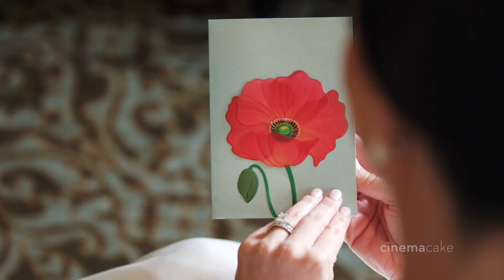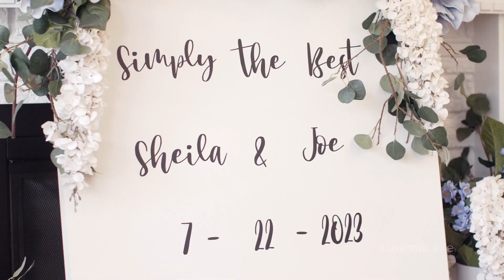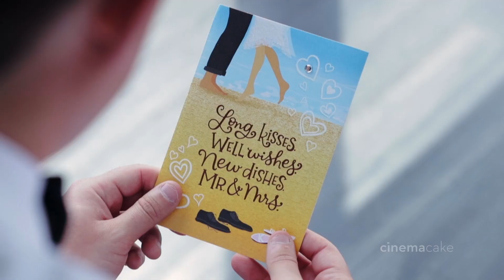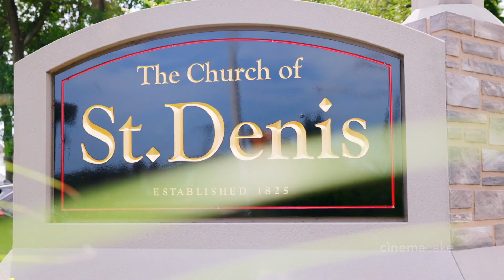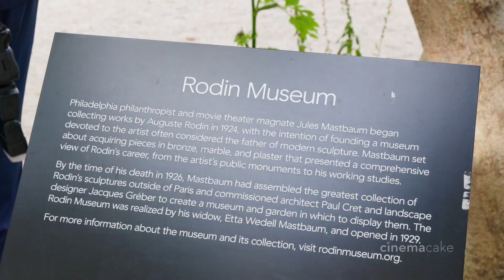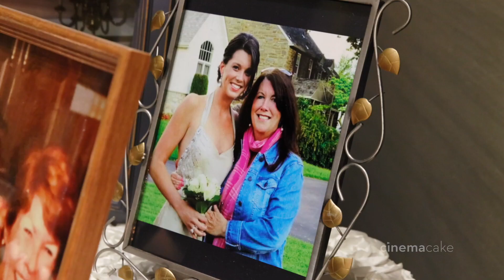Sheila and Joe's CinemaCake Wedding Film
Collection: CinemaCake Filmmakers
Photography: Sarah DiCicco Photography
Coordinator: All About Events
Groom Prep Venue: W Philadelphia
Ceremony Venue: St. Denis Catholic Church
Reception Venue: Crystal Tea Room
Caterer: Finley Catering
Florist: The Bouquet Shop
Hair Stylist: Up Your Do
Makeup Artist: JGlow Beauty
Entertainment: BVT Live - Jellyroll Band

MB01HTFEP5WYXQF
MB01Z454EMRT2DW
MB01W2YTIOGX1YY
MB01ZCPKR4YCRVI
MB01ACH9CWUB5UL
MB01MAV6EZAOPEO
MB01O8J1MHNW12D
MB01BPNSIVZVTU3
MB01MSOMGZJZJE7
MB01DNKVK3N5T3W
MB0129JFKGKUIQF
MB01OKZ1I4O9DOD
MB01GBJHQMGW1F5